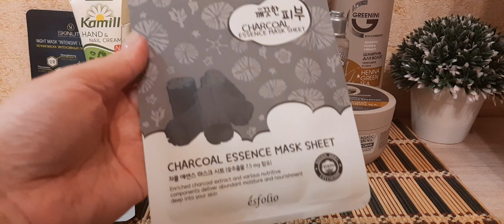Уходовый Project Pan 2022//Итоги НОЯБРЯ 2021